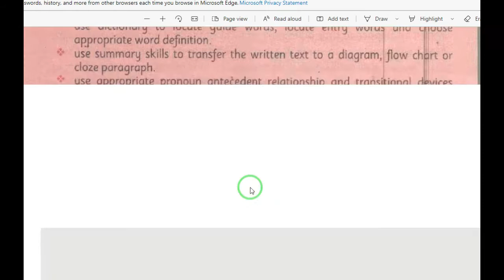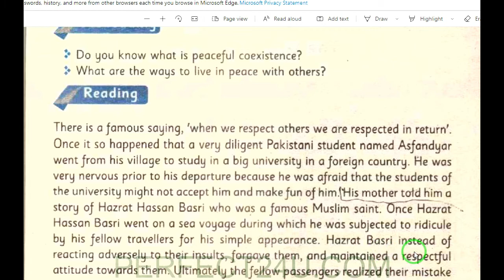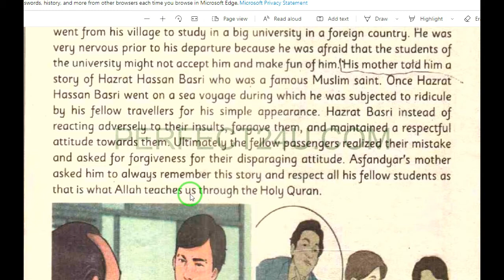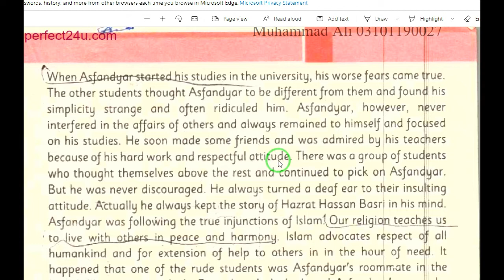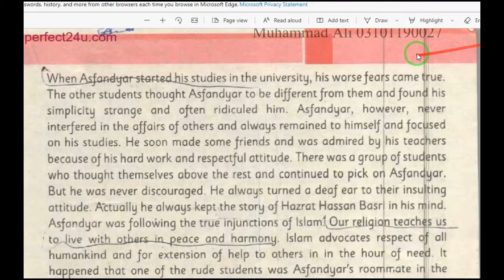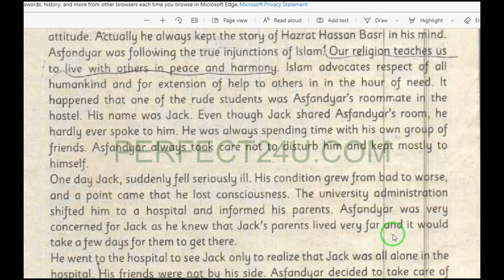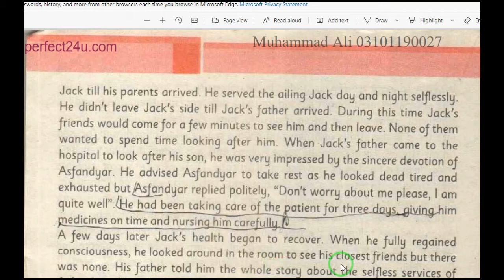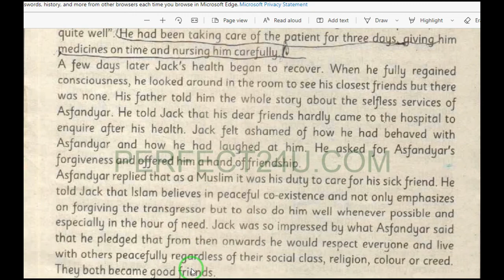the devoted mate unit 11 class 8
English class 8 the devoted mate translation